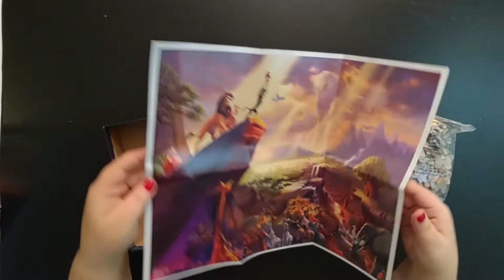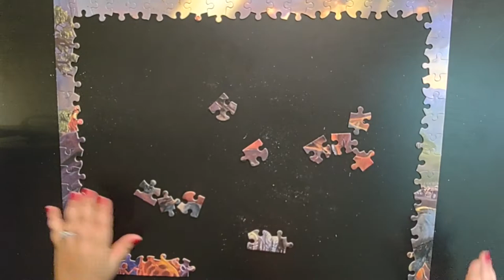The Lion King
Hi, I'm Puzzle Guardian!😄putting together The Lion King... .. .  was Amazing🔥

                                          🔥⬇️Fan Mail⬇️🔥
                                                    ⬇️or⬇️
                                             ⬇️ 🔥Also🔥⬇️
►If you send something in it could be on my next video 🔥

Check Me Out On all Social Media!..